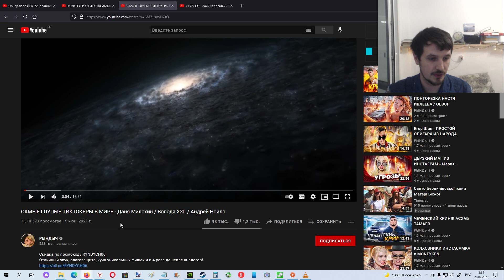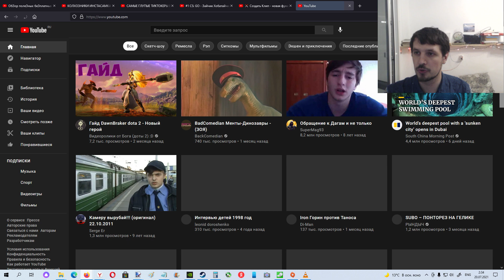В YouTube появилась новая функция : Создать Клип !